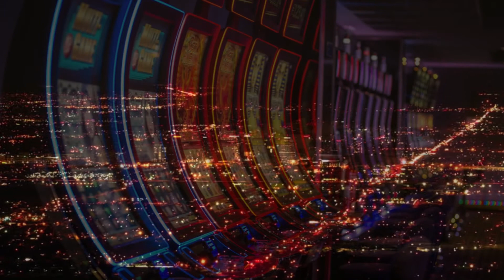Painted Blackjack Lady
An original composition from trevor's song machine :

Your lips vermilion red
Roulette spins behind you
Like the thoughts inside my head

But nothing distracts you,
You master all you do
Your world is in the darkness,
No one looks after you

Your table always pulls a crowd,
They come from all around
You can handle all the bad guys
From the other side of town

Some of them are dangerous,
They approach you from behind
Some of them are dealers,
Of another kind

And they play at craps and baccarat
They play the slot machines
But you lure them back to blackjack
They've got the money, got the means

The waitress serves margaritas
Jack Daniels and the like
While you, you keep on dealing
You've got them hooked tonight

You deal them black and you deal them red
You cut so swift and clean
Nobody knows you,
Who you are nor where you've been

I know you're not from Vegas
You come from far away
You too were once a stranger
Before you learnt to play

From time to time you step outside
To smoke a cigarette
Look down upon the city lights,
Coloured jewels on black velvet

Then back inside to deal again,
Once again to take control
The casino traps its gamblers,
Addiction takes its toll

And with whom will you leave tonight,
Blackjack lady painted red?
Whom have you chosen
To put inside your bed?

Is it the man with the grey silk suit,
Or the woman with the distant smile?
You'll escape - your solitude,
Albeit - for just a while

But this won't last forever
Your eyes give you away
You know one day you'll break in two
And your paint will fade away